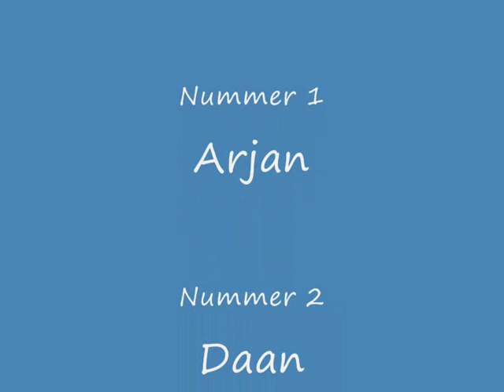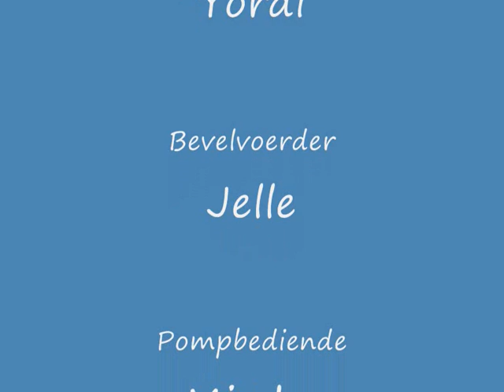Brandweer Wedstrijd De Bilt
Brandweer Wedstrijden De Bilt meer info op

O